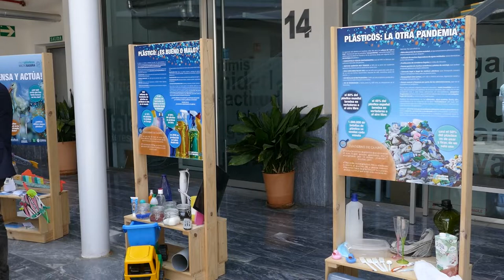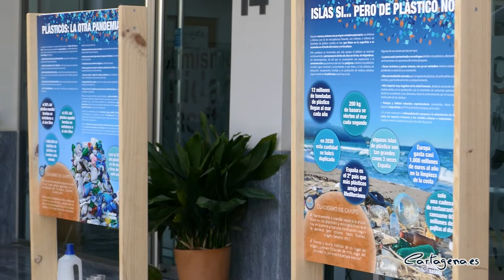La exposición 'microplásticos, MACROBASURA' de Mucho Más Mayo trata de concienciar sobre el...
El Festival Mucho Más Mayo ha programado la exposición “Microplásticos, MACROBASURA” de la Fundación Oxígeno en colaboración con Caixabank y Fundación CajaMurcia. Esta exposición forma parte de una campaña de sensibilización sobre la repercusión del impacto que tienen los residuos plásticos en nuestro planeta, así como la importancia de reducirlos de manera significativa.

La exposición ha sido inaugurada este miércoles, 19 de mayo, por el concejal de Cultura y Juventud, David Martínez Noguera, la técnico de la Fundación Oxígeno Sheila García y el director de ISEN, Luis Cruz.

"Queremos concienciar y sensibilizar acerca de como todos esos plásticos que nos rodean en nuestro día a día acaban muchos de ellos en el mar", ha señalado Martínez Noguera. El concejal ha asegurado que, a través de este tipo de iniciativas se pretende "incentivar el reciclaje, además de cómo podemos cambiar nuestros usos de vida, ser más sostenibles e ir eliminando poco a poco esos plásticos", ha remarcado el edil de Cultura y Juventud.

Desde la Fundación Oxígeno se pretende a través de esta muestra de "mostrar la necesidad de la cooperación ciudadana para la conservación de nuestro entorno, así como conectar con la naturaleza", ha explicado la técnico del proyecto. "Tratamos de llegar a todos los sectores de población y a todas las edades, desde colegios, hasta centros universitarios como es este caso, pasando por adultos", ha añadido García.

Así, el director de ISEN ha afirmado que el centro universitario está "implicado y concienciado en la necesidad de preservar el planeta". Por este motivo, Cruz ha indicado que "formamos a todos nuestros docentes en este ámbito y también impartimos en nuestros grados de seguridad materias acerca de seguridad ambiental", ha dicho el responsable del centro.

La muestra ya se puede ver en el Centro Universitario ISEN hasta el próximo 2 de junio, de lunes a viernes, en horario de 9:00 a 22:00 horas.

LOS PLÁSTICOS COLMAN YA MARES, RÍOS Y PLAYAS

No cabe duda de la utilidad y beneficios del plástico, sin embargo el alcance de sus residuos y mala gestión, se hace palpable en nuestros mares, ríos y playas amenazando ámbitos de carácter global.
90 de cada 100 colillas de tabaco terminan en el suelo, en el río o en el agua.
El 80% del plástico mundial, el 45% en el caso de España, termina en vertederos al aire libre.
Sólo el 30% de los envases de plástico se reciclan en España.
100 millones de toneladas de plástico al año se vierten a la tierra.
El 83% del agua potable contiene microplásticos.
Ingerimos 5 gramos de plástico a la semana.
La Fundación Oxígeno es una entidad sin ánimo de lucro cuyo objetivo es la promoción, desarrollo, protección e investigación de los valores sociales, culturales y ambientales que supone la conservación de la Naturaleza y del Entorno (Medio Ambiente), fomentando además el desarrollo sostenible y la cooperación internacional para el desarrollo, dando prioridad a los modos de vida y culturas autóctonas y a su interdependencia con los ecosistemas y recursos naturales.